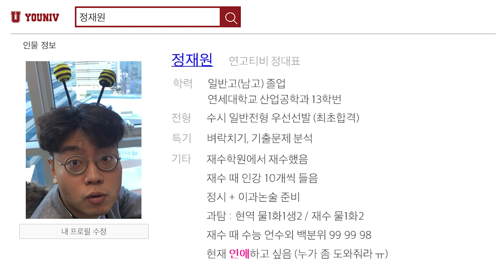수험생 과민성대장증후군 극복방법?! | 연고티비